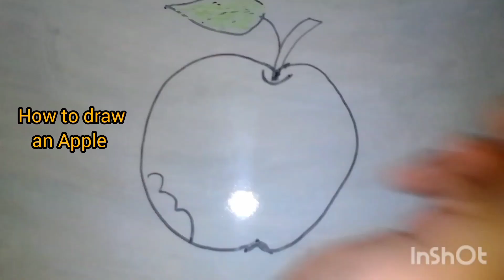How to draw an apple 🍎 | drawing for kids